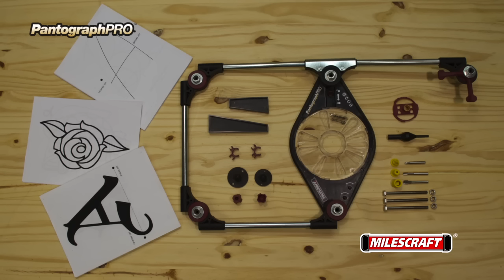Milescraft 1221/1271 PantographPRO Produkt Video - Deutsch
Genießen Sie Expanded 2D Sign / Design Making Fähigkeiten ohne die Einschränkungen von Router-Vorlagen mit dem PantographPRO.